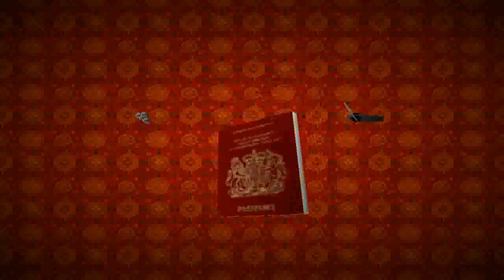Tomb raider 2 - Episode 04 (2015) [LSDN]